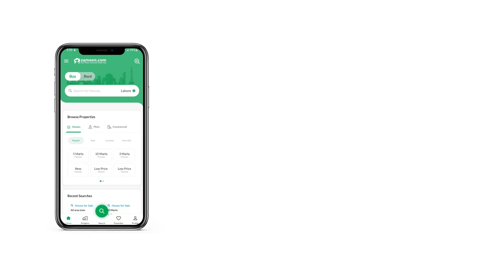5 MARLA HOUSE FOR SALE IN PHASE 2 NEW CITY WAH PUNJAB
5 Marla Double Story Luxurious House For Sale In Newcity Phase II, Wahcantt

Near To School, Hospital, Mosque, Kids Playing Area, Family Parks